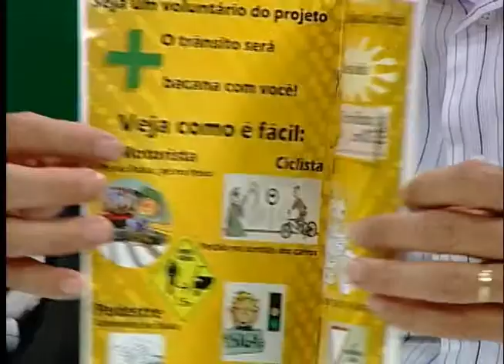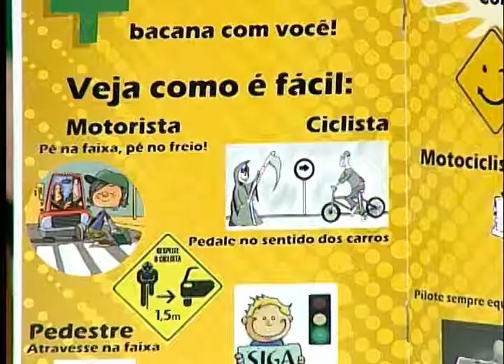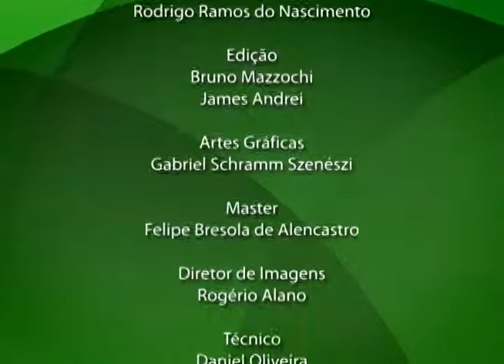Parlamento Debate - Trânsito - 22/09/12